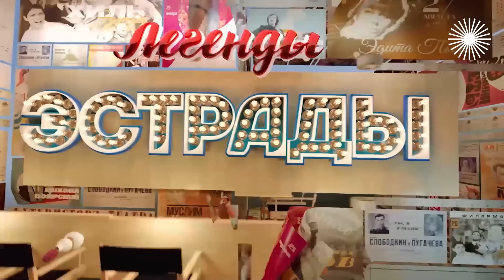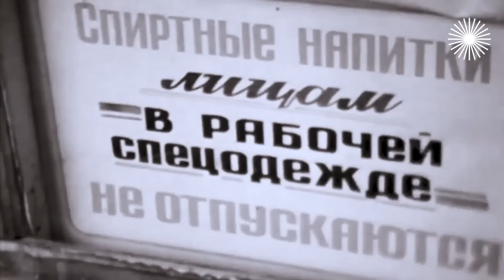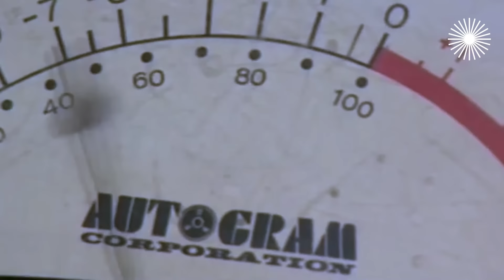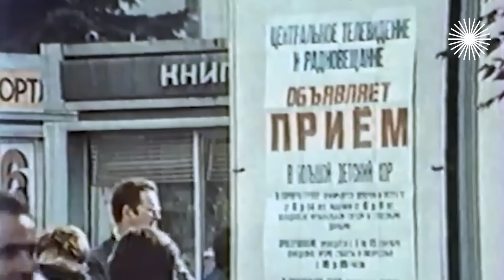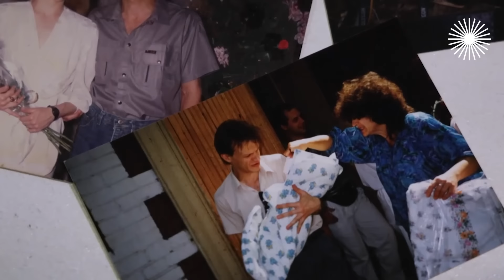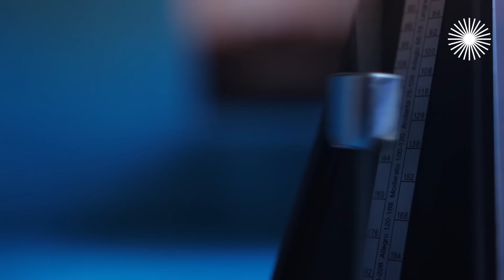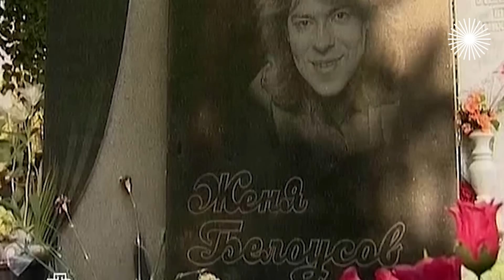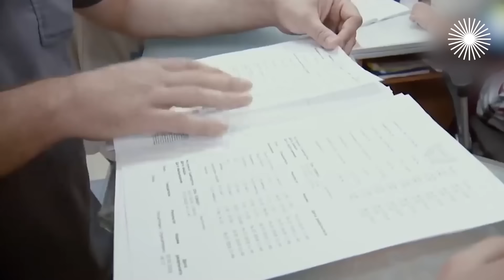Звезды под градусом. Что привело Мартынова, Мулявина и Белоусова к бутылке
Легенды эстрады. Творческим людям, как и простым смертным, свойственны слабости. Одна из них – тяга к алкоголю. Некоторые находят силы вовремя остановиться, а другие полностью подпадают под власть пагубной привычки. Что приводит звезд к бутылке? Оказывается, причины могут быть разные... Чем оправдывал своё желание "употребить" Женя Белоусов? По какой причине лидер "Песняров" Владимир Мулявин начал "соображать на двоих" с супругой? Что надломило и подтолкнуло к стакану Евгения Мартынова?